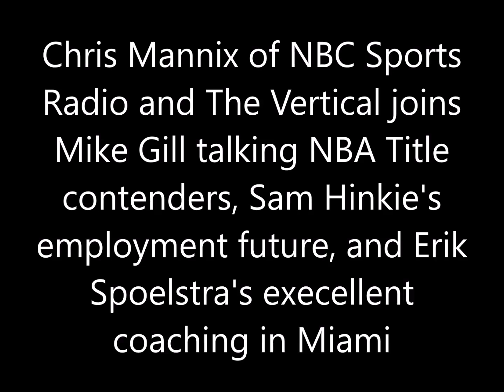Chris Mannix talks Cavaliers struggles, Sam Hinkie's NBA future and Erik Spoelstra coaching up Miami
Chris Mannix of NBC Sports Radio and The Vertical joins Mike Gill talking NBA contenders Warriors and Cavaliers, Sam Hinkie's future in the NBA, and the coaching job Erik Spoelstra this season